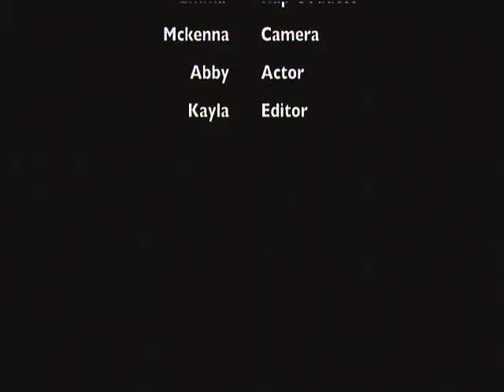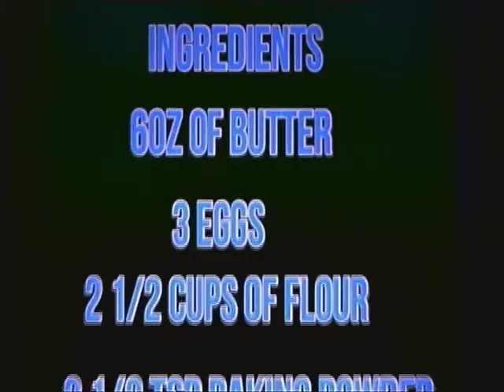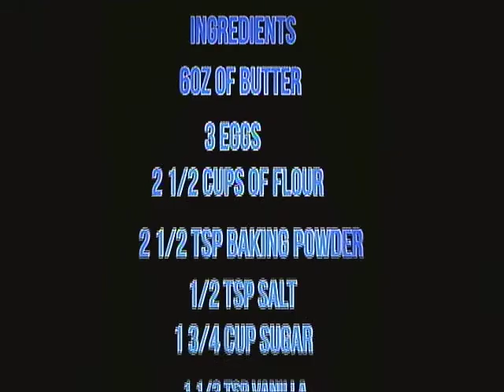Episode-27 of Eagle News for October 11, 2016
Congrats to the Girls Volleyball team for winning their tournament and finishing the season undefeated.